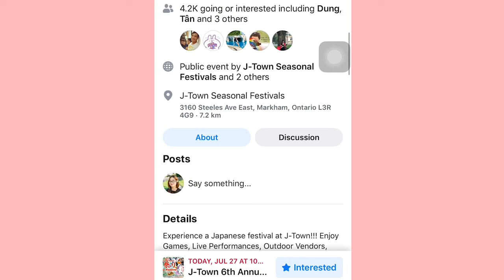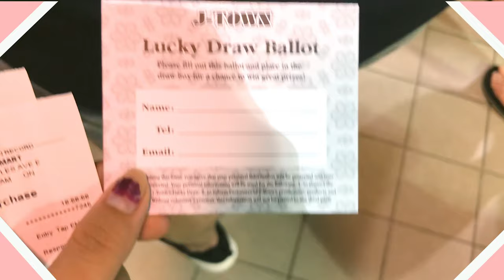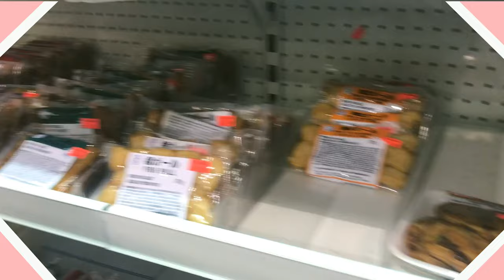ĐI CHƠI PHỐ NHẬT // đi chơi + chụp ảnh ở Toronto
Ngày 27 tháng 7 vừa rồi ở Phố Nhật - Toronto có tổ chức một festival nho nhỏ nên mình quyết định đi thử và sẵn khoe mọi người là Toronto cũng có một góc Nhật Bản hehe ~

Máy ảnh mình sử dụng
Canon Rebel T6 Body
50mm f 1.8 Canon Lens

Âm nhạc mình sử dụng

Theo dõi mình nhe!